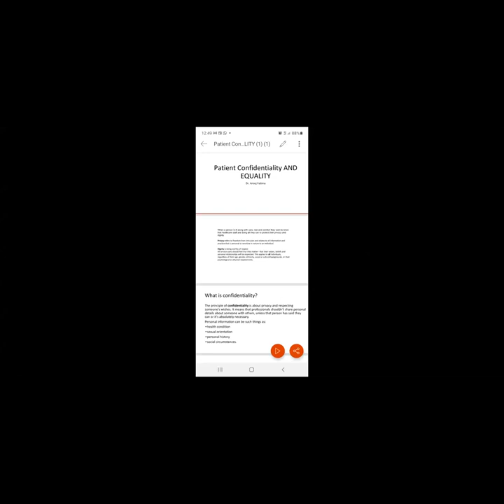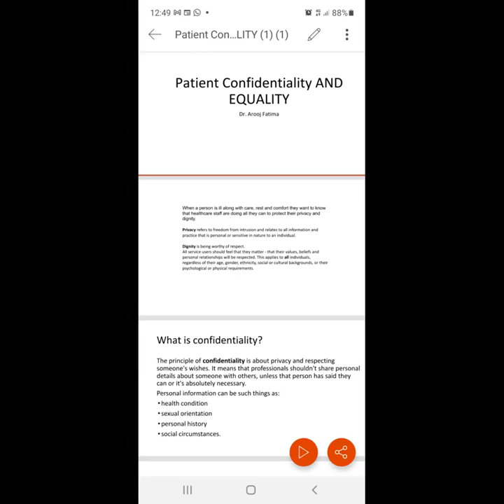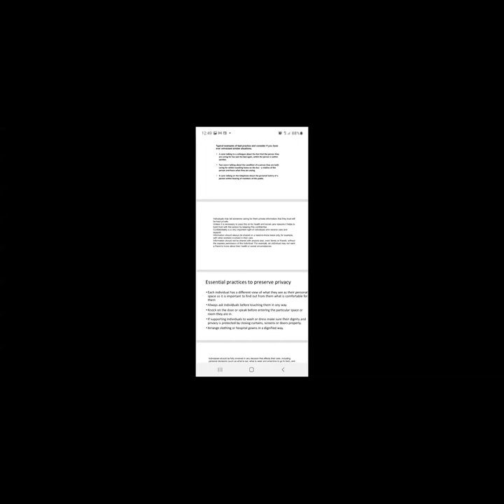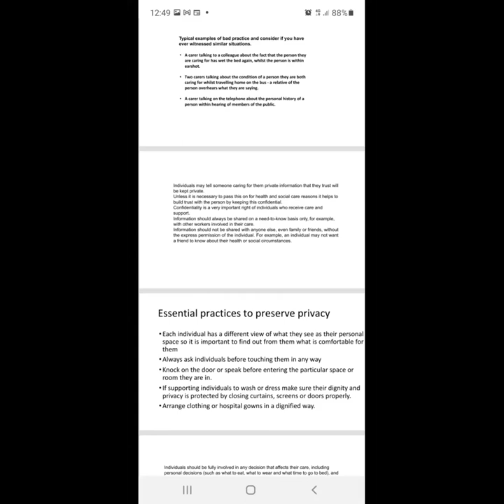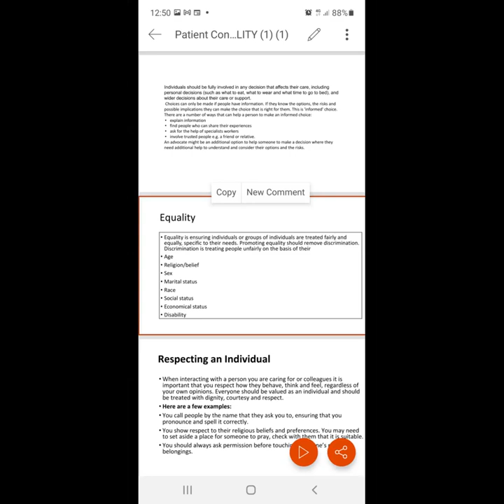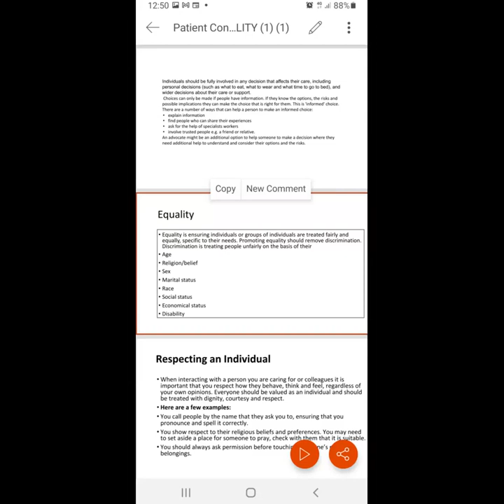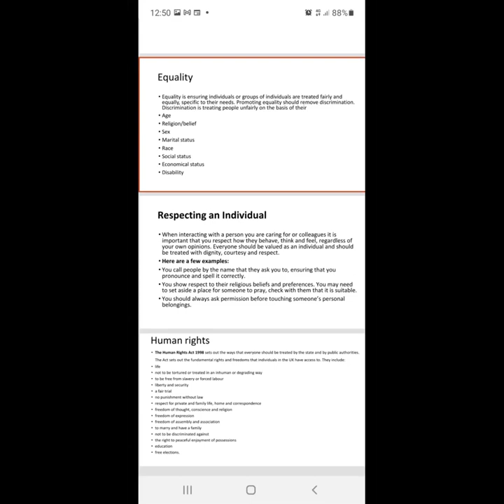Patient Safety - 2 Lecture 5 | PS - 2 Lecture 5 | Patient Safety - 2 SHS 362 Lecture 5